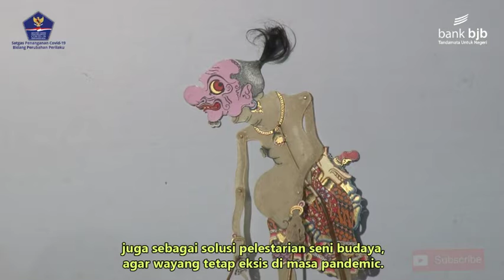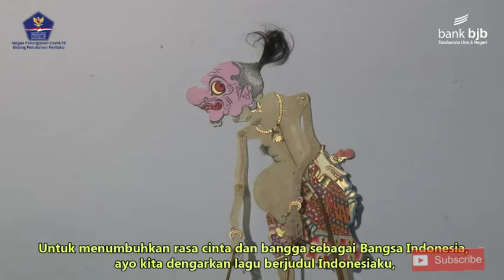Pentas Wayang Kulit Eps 3 || Pemanggulangan Covid-19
Satgas Penanggulangan COVID-19 Bidang Perubahan Perilaku menggelar pentas pertunjukan wayang kulit sebagai media penyampai informasi penanggulangan COVID-19. Lakon berjudul Sirep Pageblug ini dipimpin oleh Dalang Ki Cahyo Kuntadi.